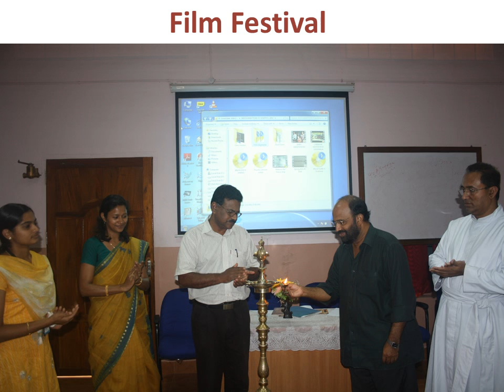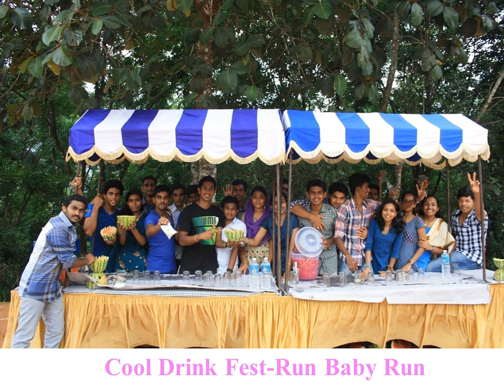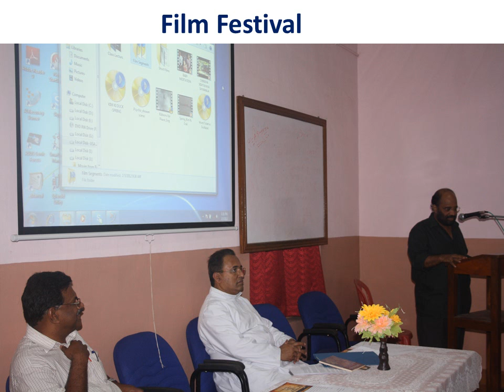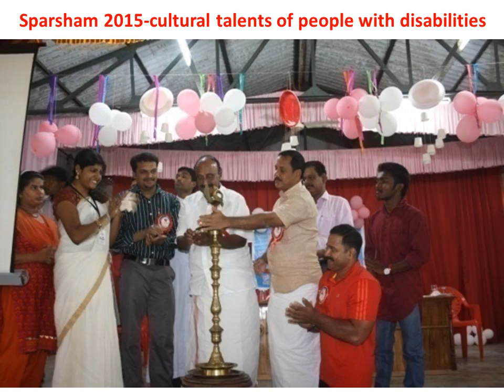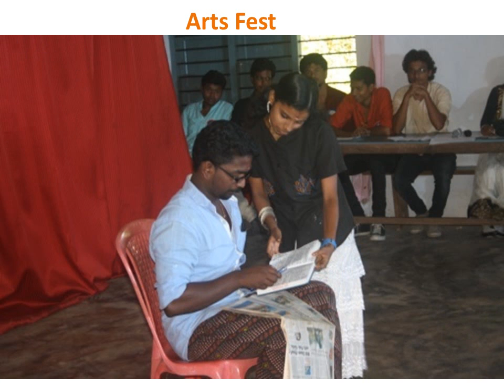Presentation2012 2015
Cultural and Sports Activities of St Joseph's College Moolamattom during 2015-15